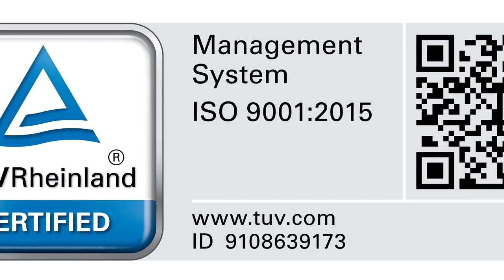About the UIC Graduate School